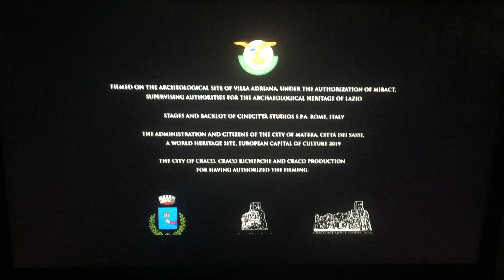Focus Features (2016)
Focus Features Presents “The Young Messiah” (2016)